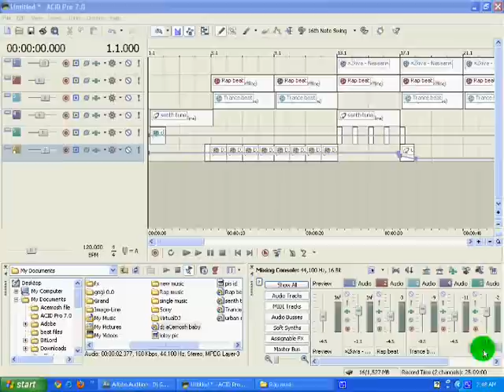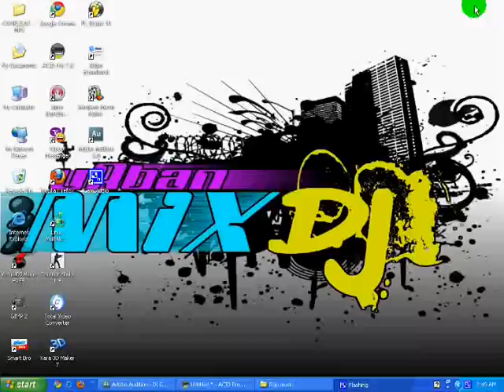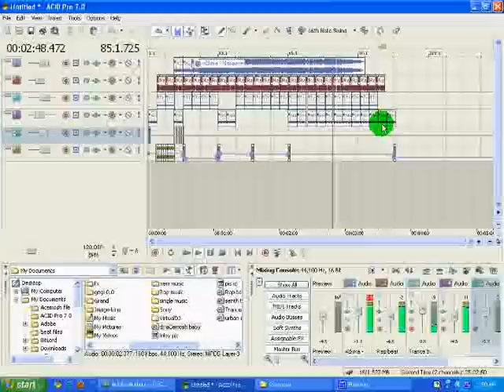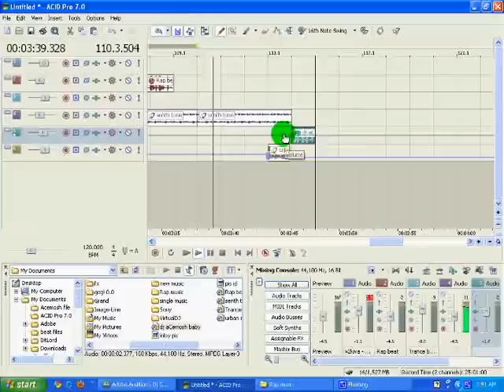Nasaan Kana By REpAblikan Remix by dj aCemosh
hay GuIZ cHEaK this out?
i mix it in aCid 07 but some loops was made in Fl 10
aDD me in Facebook.com